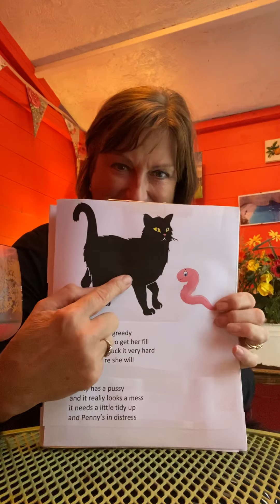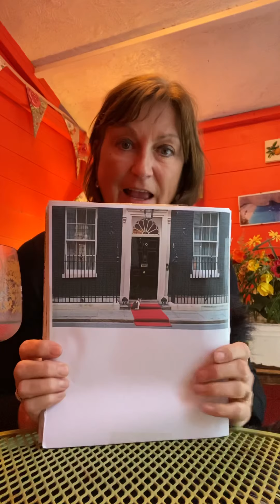Penny has a Pussy Story number 5